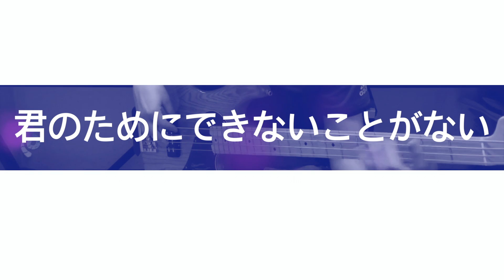사사의 FSHARP 96 / Wacci - キラメキ / 4월은 너의 거짓말 OST = 四月は君の嘘 = Your Lie in April (BASS COVER)